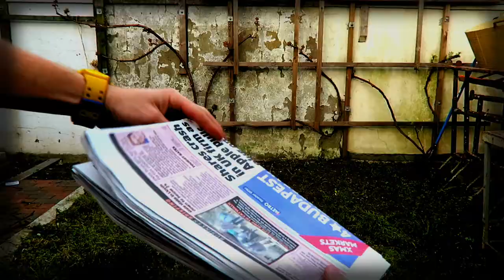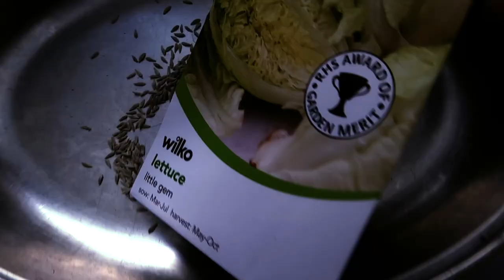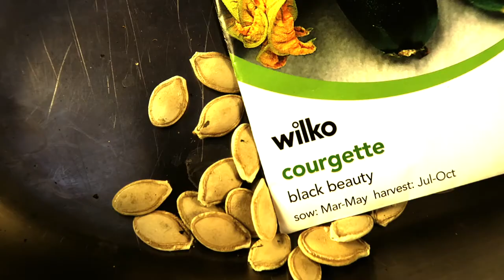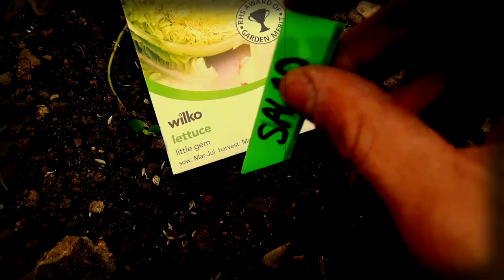how to grow cash crops @ home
SPRING IS HERE SO LETS build a raised bed, & sowing seeds so that you can save money on buying expensive green leaves that really can't compare to home grown counterparts!!

HEALTHY stuff
primal defence probiotics:
IRON Supplements:

Peace Out!